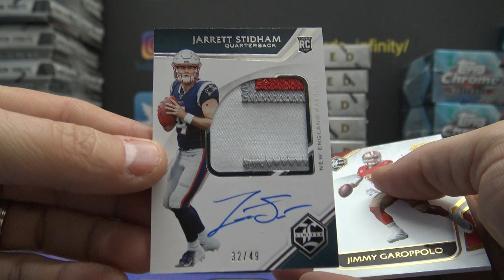Zeagle's 2019 Panini Limited NFL Football Box Break